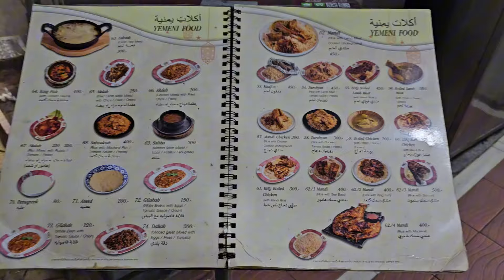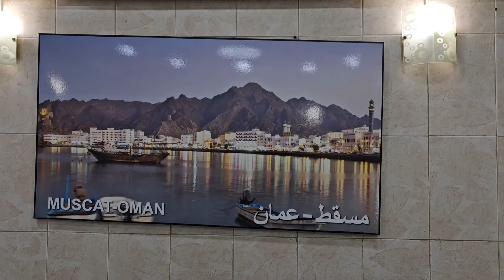PETRA RESTAURANT SUKHUMVIT ROAD TO Soi NANA